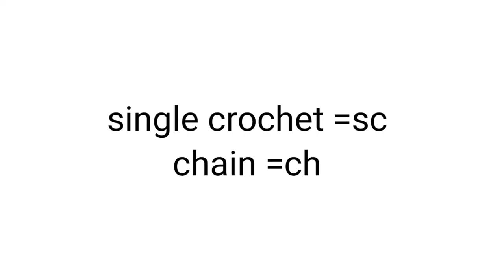সহজ নিয়মে কুশিকাটার মাফলার তৈরী/ Easy way Crochet Muffler/ muffler with woo/ Crochet Scarf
Assalamualaikum Welcome to "Kushikata's work design" to watch a new tutorial.  I am sharing the tutorial of adult muffler in today's video. Made of wool yarn.  We have made it in standard size, you can make it small or big if you want.
 I keep it 75 "long.
 Side size 7.5 "

 Materials
 Wool yarn
 Hook 4 mm
 Scissors
 Tape

আসসালামুআলাইকুম "কুশিকাটার কাজের ডিজাইন" এ স্বাগতম জানাচ্ছি নতুন একটা টিউটোরিয়াল দেখার জন্য । বড়দের মাফলার এর টিউটোরিয়াল শেয়ার করছি আজকের ভিডিও তে ।উল সুতার তৈরী। স্ট্যান্ডার্ড মাপে তৈরী করেছি আপনারা চাইলে ছোট বড় করতে পারবেন ।
লম্বা রেখেছি ৮৫"
পাশের মাপ ৬.৫"

উপকরণ
উল সূতা
হুক৪মিমি
কাঁচি
টেপ